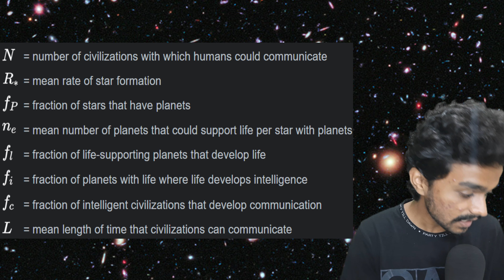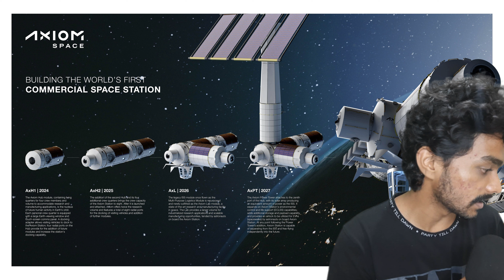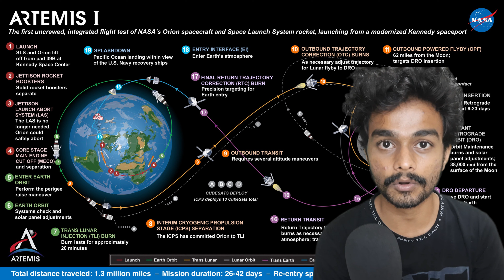Space News - September 2022 | Lighted Sky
September 2022, has been busy for space industry. Lots of missions and procedings. So lets catch up with all that happened in this month.

00:00  Intro
00:27  Frank Drake
03:10  India's Reusable Rocket
05:51  JWST and HUBBLE
07:43  US & RUSSIA
10:23  Blue Origin New Shepard
13:02  China finds new minral
16:39  Aout Space Traffic
19:49  ESA Weather Satellite
21:15  Axiom Saudi Arabia Deal
23:32  DART Mission
25:27  CAPSTONE Mission
29:00  Outro

Stay till the end! you will enjoy it.

Yes and No at the Same Time
R&B & Soul
Happy

Will 2 Pwr
Dance & Electronic
Funky

Sharp Edges
Dance & Electronic
Dramatic
(half.cool)